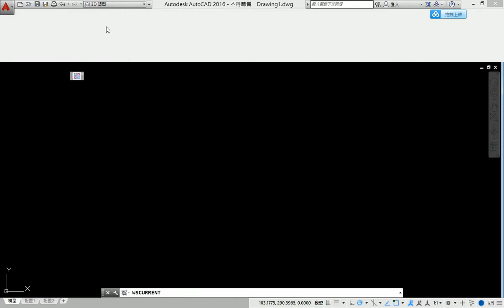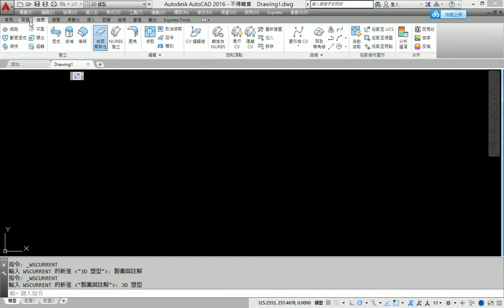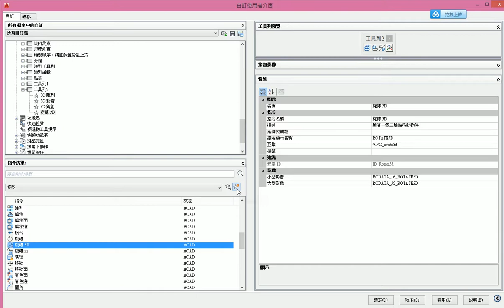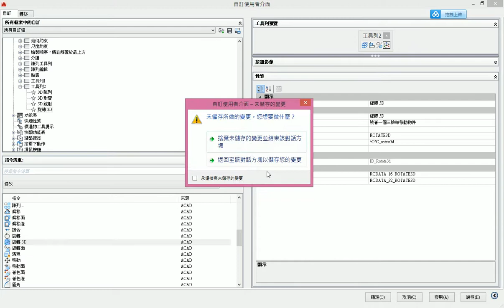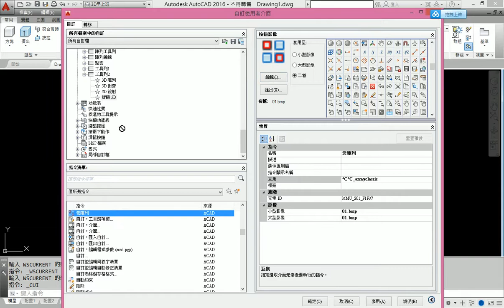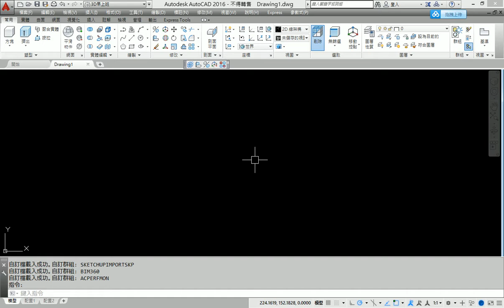AutoCAD 3D教學 1-1 調整3D工作介面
2. 每段影片均有其不同功能介紹,同學切勿錯過
3. 我們另有公司教育訓練課程,若有需要亦可來信接洽